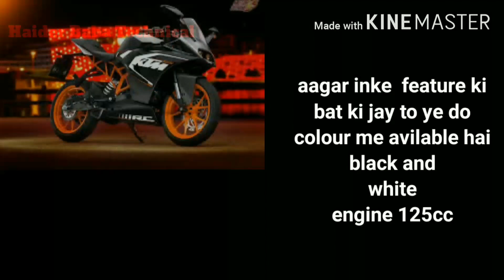Bs6 Ktm Rc 125 Pric 👌👌2020 Ktm Bike Bs6 Rc 125cc Emi Downpayment Loan Finance Haider Baba Technical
Me Es Video Ke Madhyam Se Aap Logo Ko Ye Bat Bataya Hoo Ki Aagar Aap Ktm Bike Kharidna Chate Hai To Mere Es Video Ko Jarur Dekhe Me Is Video Me Lon Amount Ke Bare Me Bataya Hoo Ki Aapka Monthly Emi Kitna Parega Our Aapko Downpayment Kitna Dena Parega Aapka Monthly Emi Kitna Parne Wala Hai Our Aap Ko Downpayment Kitna Parne Wala Hai Our Aagar Aap Gari Finance Karna Chate Hai To Mere Es Video Ko Jarur Dekhe
Es Video Me Ye Bat Batai Hoo Ki Gari Me Kon Kon Si Feature Hai Our Es Bike Ko Aagar Aapse Kharidna Chate Hai To Aapko Ye Video Ke Madhyam Se Sari Jankari De Diya Hoo Video Ko Last Tak Dakhe Videos Me KTM RC 125 Ka Full Details Diya Hoo Bike Kitni Color Me Aati Hai Me Es Video Ke Madhyam Se Sari Jankari De Diya Hoo Thanku by # Harder Baba Technical